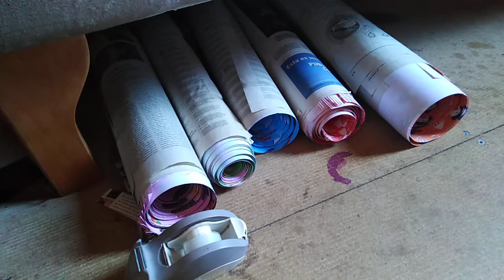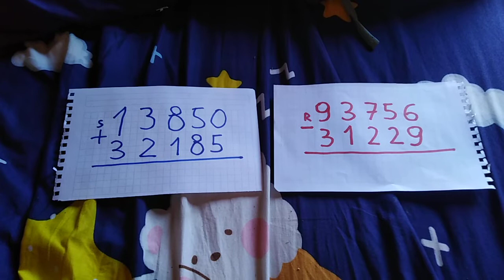Sábado En Casa (S.E.C.) II Semestre 2021 Capítulo 17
Hola amigas y amigos, estas en la 5ta temporada de S.E.C., con mas cosas, mascotas, sumas y restas, palabras, y por su puesto, los saludos al final del capítulo, disfruten del capítulo.

Comenten los saludos para el último capítulo.

Cuídense amigos, ya en fase 4.